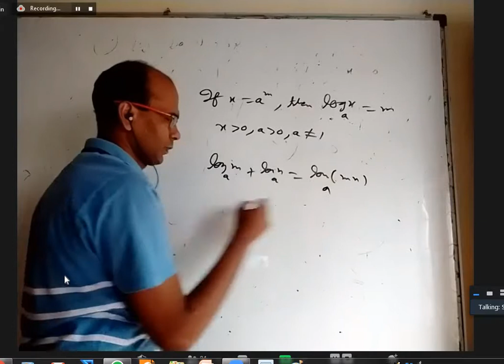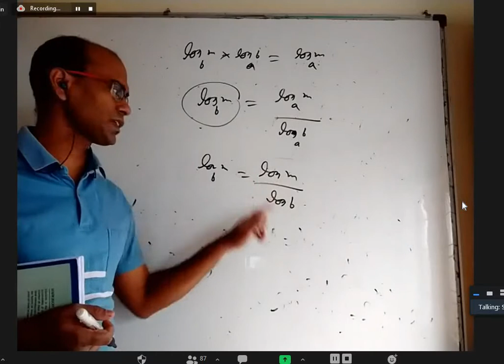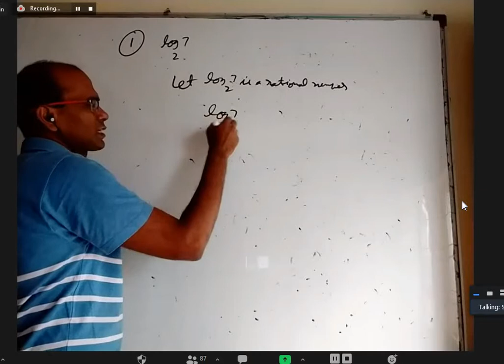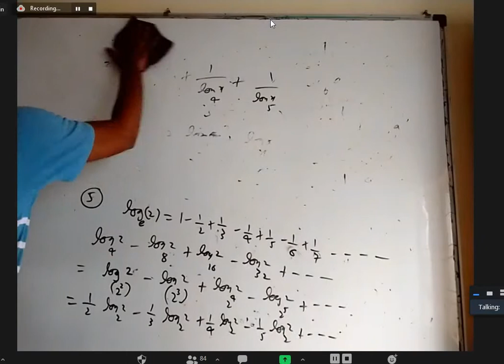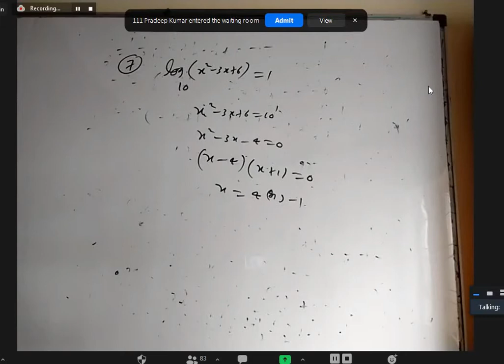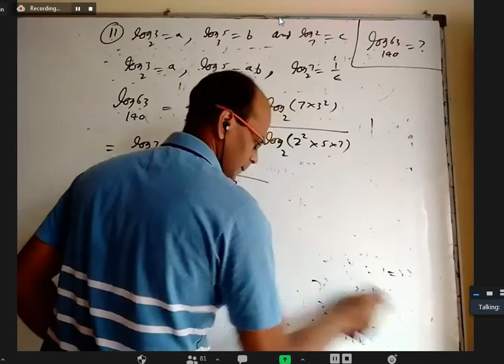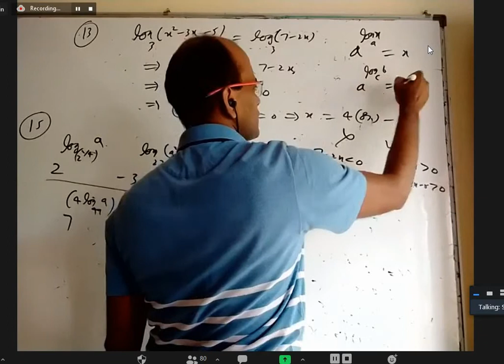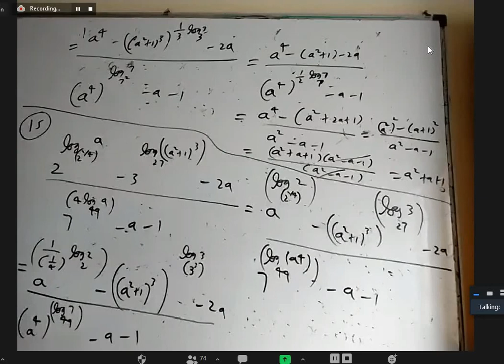logarithms 2 14 10 2020